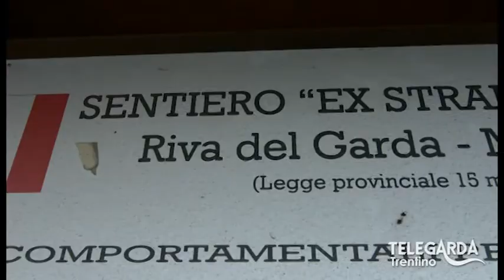Quale futuro per il sentiero del Ponale?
I fondi per la manutenzione del sentiero del Ponale scarseggiano, cosa ne sarà della fantastica strada che sovrasta il Garda?